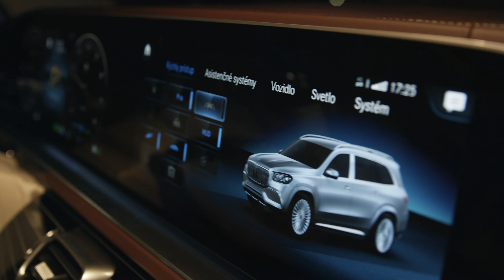Fight Stories 5 🥊 Rytmus, Čis T, Laky Royal, Plesnik 🔥 27.12. Fight Night Challenge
💥 Najväčšia udalosť bojových športov tohto roku sa blíži! Už zajtra v brnenskej Zoner BobyHall prebehne Fight Night Challenge. Tešiť sa môžete na najsilnejší rozpis zápasov a nezabudnuteľnú show. Sledujte naživo v Brne alebo kdekoľvek ONLINE prostredníctvom PAY PER VIEW so záznamom do 48 hodín. 💣

❗ PAY PER VIEW alebo BRNO TICKETS ❗

Attila Végh ❌ Patrik Kincl
Rytmus ❌ Boráros
Pirát ❌ Cverna
ČisT ❌ Flexking
Farkaš ❌ Gazdík
Laky Royal ❌ Moloch
Plesník ❌ Ryba

🎤 LIVE SHOWS: EGO & Majk Spirit
🔥 UVÁDZAČ ZÁPASOV: Karlos Vémola
🎙 MODERÁTORI: Gáborík & Valábik